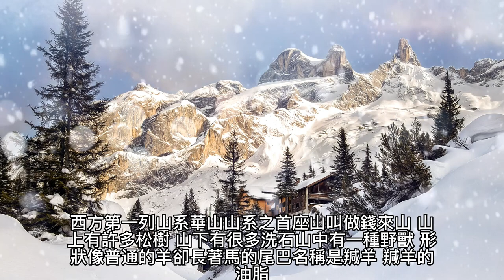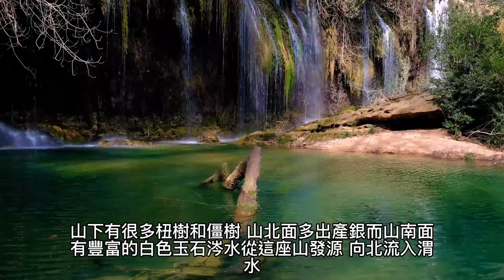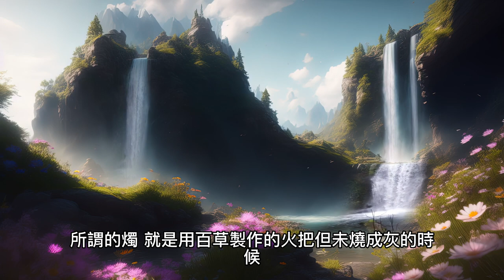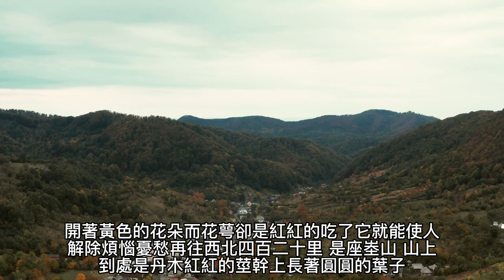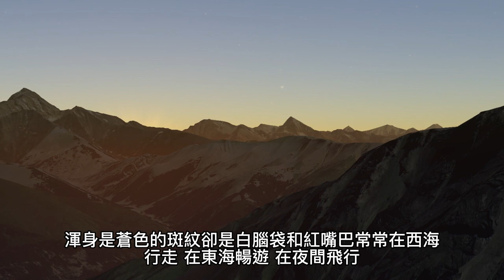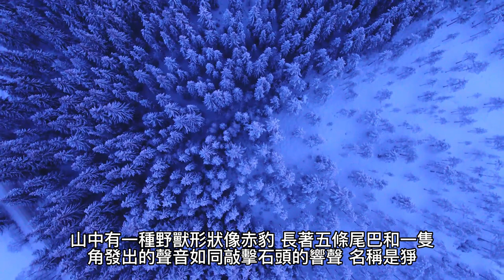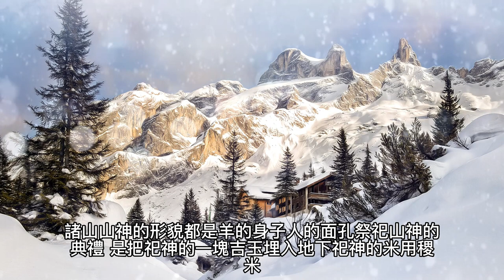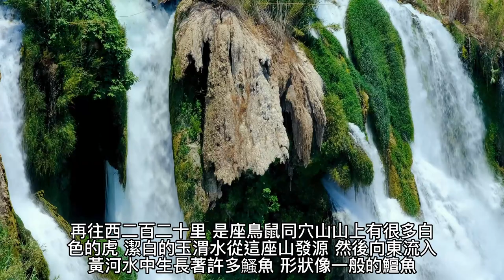山海經-西山經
骨脈 氣脈 修行 長生 真靈時間 骨质 气质 practice longevity true spirit time#骨质#气质#練習#長寿#practice#longevity#true의 영적 시간
Shan Hai Jing - Xi Shan Jing